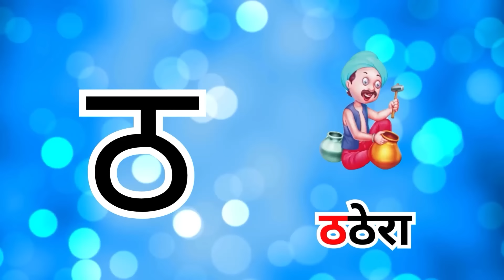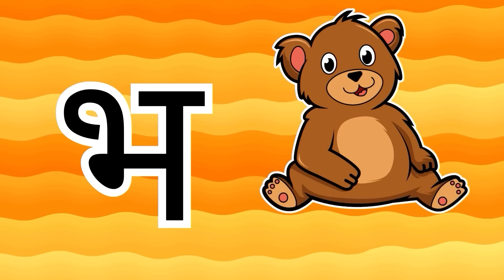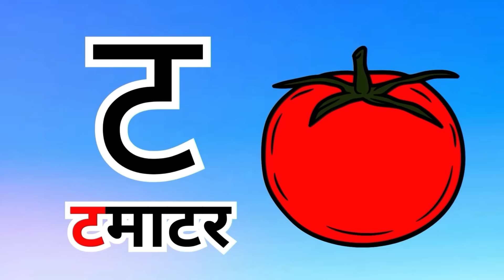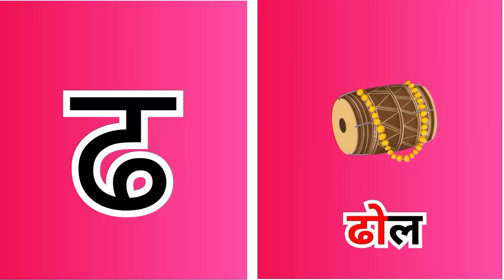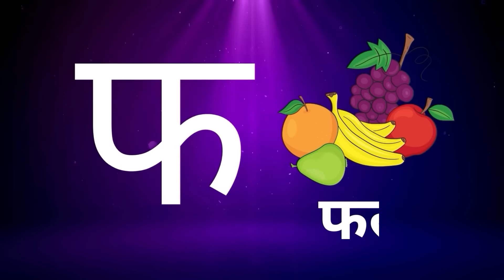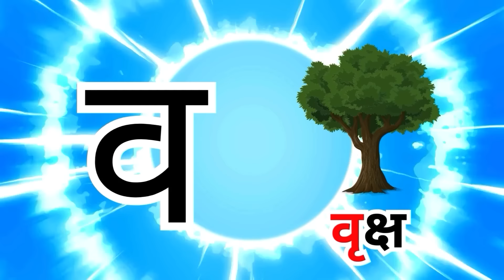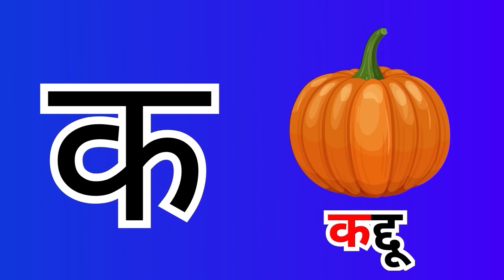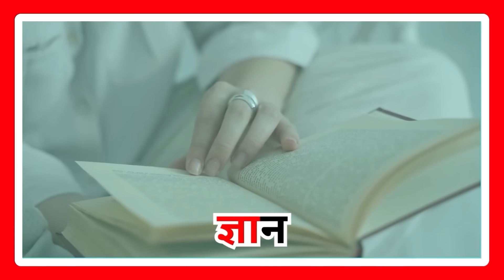अ से अनार, आ से आम, हिंदी वर्णमाला | Hindi Varnamala Nursery Rhymes for Kids #82